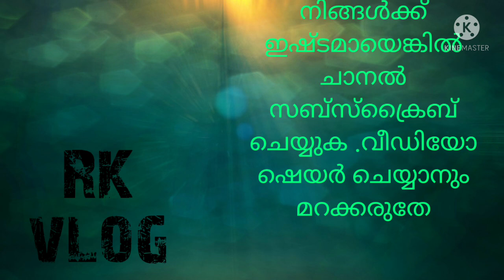KUROORAM MA STORIES MALAYALAM; SREEKRISHNA STORIES കുറൂരമ്മയുടെ കഥ story of kurooramma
KUROORAMMA STORIES.SREEKRISHNASTORIESകുറുരമ്മയുടെ കഥ കുറൂരമ്മ ശ്രീകൃഷ്ണ ഭഗവാനെ നേരിട്ട് കാണാൻ ഭാഗ്യം സിദ്ധിച്ച കുറുരമ്മയുടെ കഥ